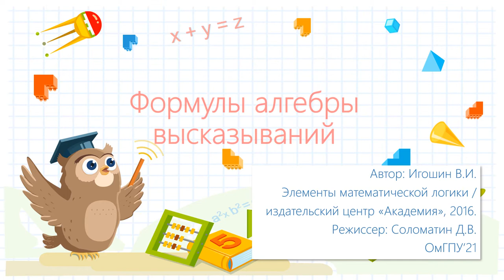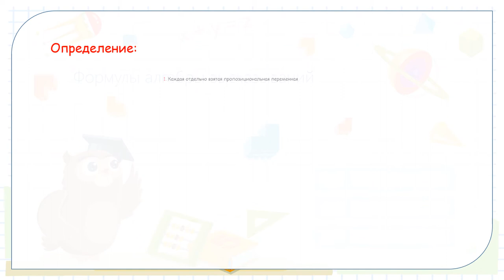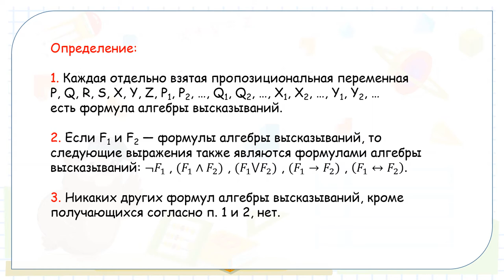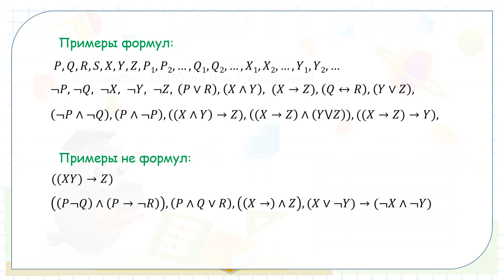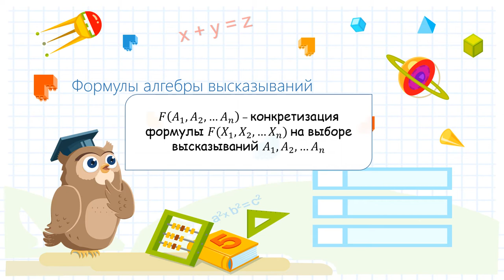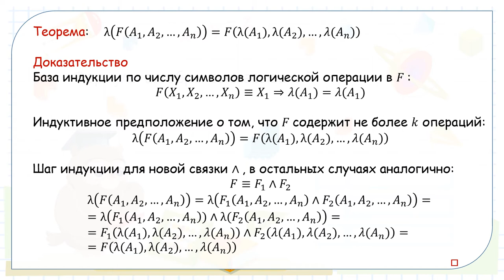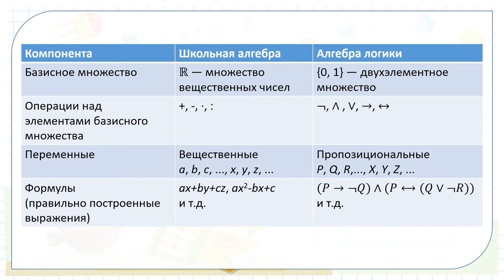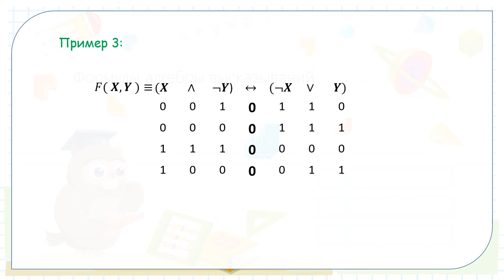Формулы алгебры высказываний